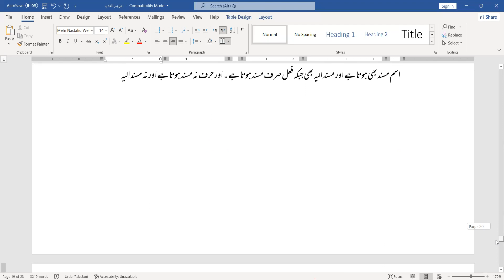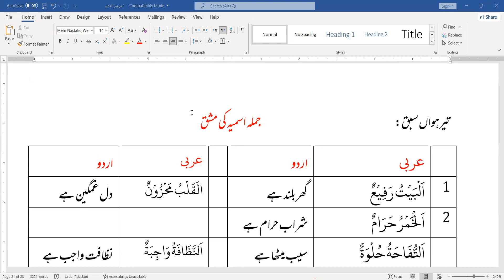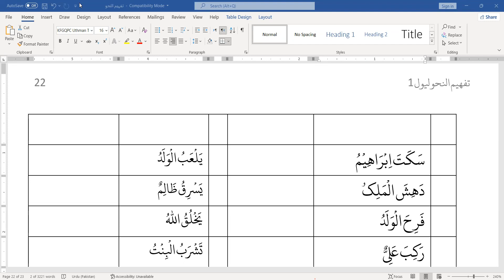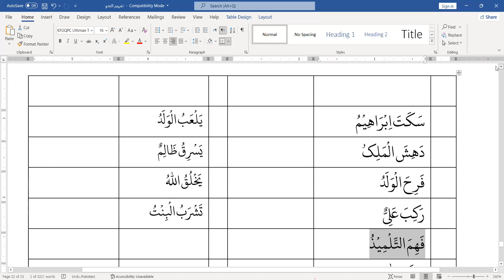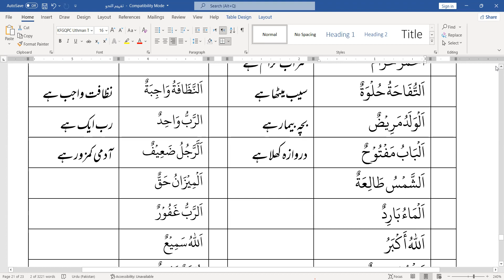ilm un Nahw Basic Arabic Grammar course Lec No 13||جملہ اسمیہ فعلیہ مشق|| Mufti Muhammad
ilm un Nahw  Basic Arabic Grammar course Lec No 12||مرکب مفید غیر مفید|| Mufti Muhammad

In this video we learn Basic arabic grammar and Nahw in Urdu / Hindi By Mufti Muhammad sb Mufti Jamia ashrafia lahore. We discuss today symbols Of Noun. Muzakkar and muannas

sarf o nahw ka ijrah course,
arabic course,
nahw course,
online nahw course,
ijra ul nahw course,
online dars e nizami course
alim course,
nahv course,
alima course,
onlin course,
dars e nizami course online,
arabic course for beginners,
arabic course,
online course,
arabic course for urdu speaker,
alim course online uk,
sunni alim course online,
alim course online in urdu,
part time alim course online,
alim course syllabus,
alim course for ladies,
nahw course,
alima course fees
nahvi tarkeeb of quran,
tarkeeb kaise karen,
tarkeeb kaise kare,
tarkeeb kis tarah karen,
tarkeeb e nahvi,
nahvi tarkeeb,
tarkeeb karne ka tarika,
sharah maita amil ki tarkeeb kaise karen,
nahvi terkeeb,
nahvi tarkeeb kis se tarah se karein,
jumla failiya khabria ki tarkeeb kaise karen,
nahwe tarkeeb karyn ka asan tarika,
nahwi terkeeb,
tarkeeb kaise sekhain,
tarkeeb nahvi,
nahw ky terkeeby,
learn tarkeeb e nahvi urdu,
tarjoma and tarkeeb sikhen,
ao tarkeeb sekhain